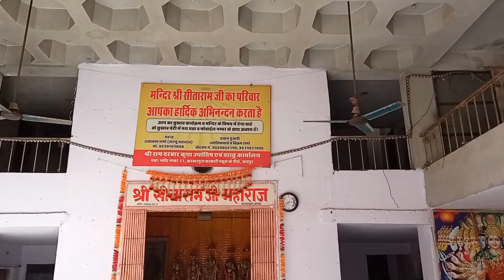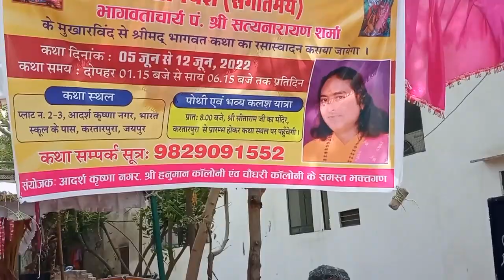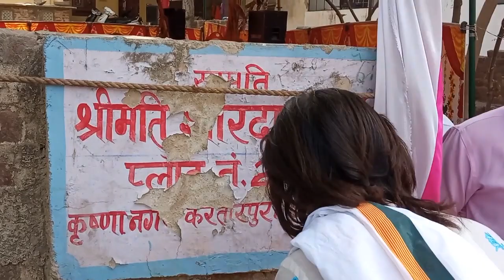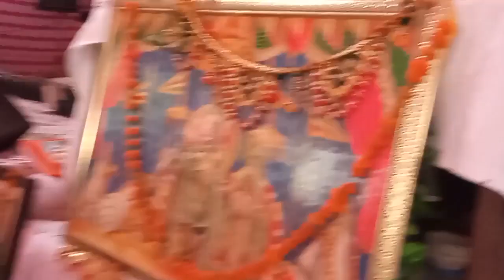भागवताचार्य सत्‍यनारायण शर्मा के मुखारबिंद से भागवत सप्‍ताह श्रवण करे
आयोजक - श्री श्रवण कुमार शर्मा  एंव समस्‍त कॉलोनीवासी करतारपुरा ऐरिया, जयपुर